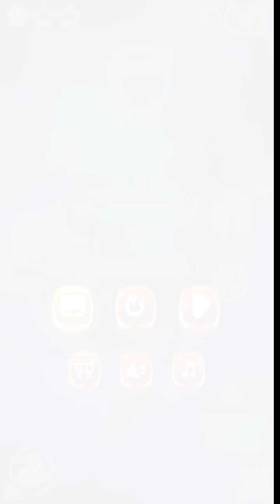Cut the Rope: Magic Gameplay IOS / Android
Cut the Rope: Magic by ZeptoLab (IOS/Android)
ABRACADABRA! After more than 750 million downloads, the Cut the Rope series returns with a magical new sequel: Cut the Rope: Magic!
Join Om Nom’s newest adventure and transform him into magical forms to help the lovable little monster recover candy stolen by an evil wizard!

- A magical world with completely new graphics, sound and gameplay elements
- 5 ways to transform Om Nom into magical creatures along his journey
- Complex boss levels that will challenge your candy-crunching, rope-cutting skills
- 100 all-new puzzles, with more coming soon

A magical mishap has accidentally teleported Om Nom to a mystical world filled with challenging puzzles for players of all ages. Can you use Om Nom’s new skills to solve an evil wizard’s tricks and traps? The latest installment of this globally popular entertainment franchise puts a fresh spin on Cut the Rope’s iconic physics-puzzle gameplay, introducing more than 100 all-new magic-themed levels across a richly imagined, colorful world.

MAGICALLY TRANSFORM OM NOM INTO NEW FORMS
- The Bird Form helps Om Nom fly up above obstacles and potential traps
- The Baby Form allows Om Nom to squeeze into small, restricted spaces
- The Fish Form can help Om Nom dive deep to snatch up all the delicious candy
- The Mouse Form gives Om Nom a heightened sense of smell to help him sniff out the sweets he craves
- The Spirit Form ensures that nothing gets in Om Nom’s way during his magical journey

THAT’S NOT ALL -- Additional levels and transformations coming soon!

DOWNLOAD